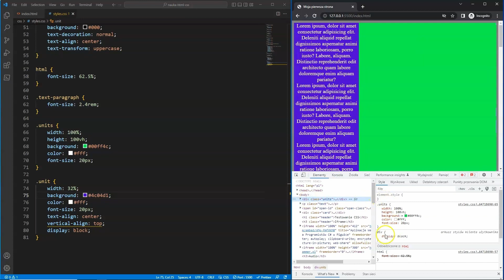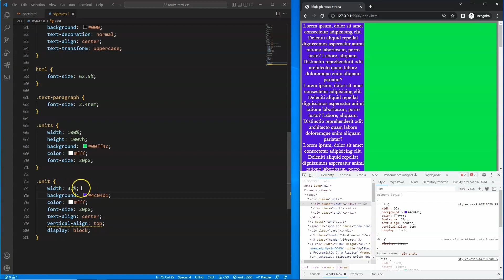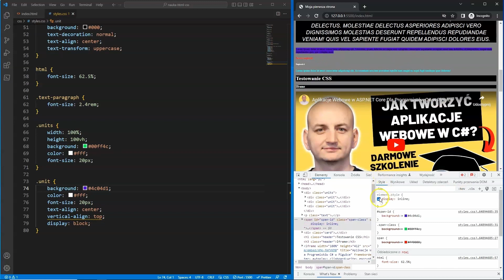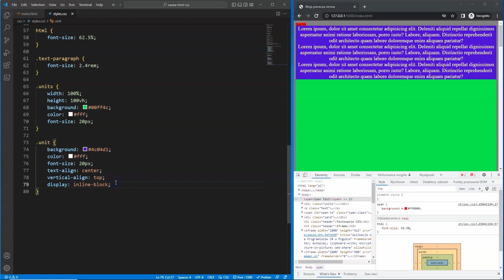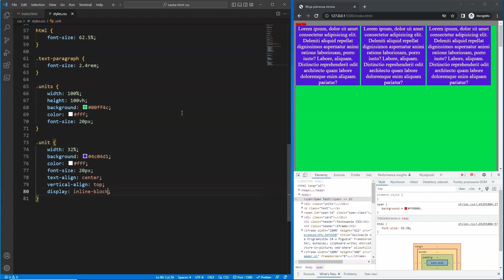MODELE WYŚWIETLANIA ELEMENTÓW W CSS | Kurs Online HTML i CSS - Lekcja 33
✅ Kod zniżkowy: htmlvip

Kurs Online HTML i CSS - Lekcja 33

W dzisiejszym odcinku przedstawię Ci najważniejsze modele wyświetlania elementów w CSS. Dowiesz się czym jest display: block, inline i inline-block, jakie są pomiędzy nimi różnice i w jakich sytacjach wybrać jaką wartość.